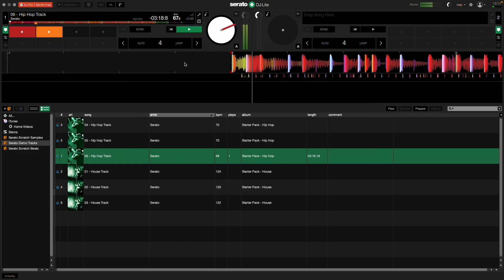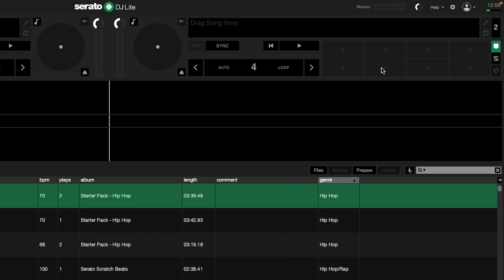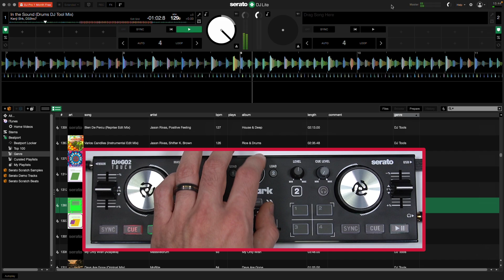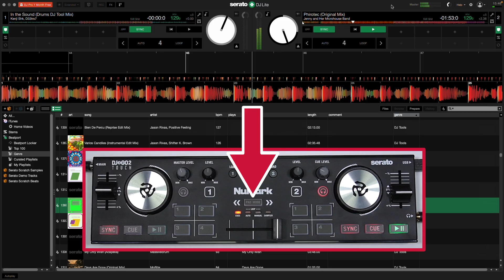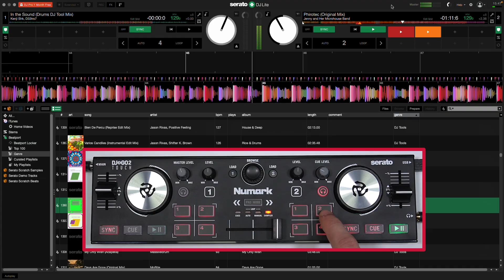Numark DJ2GO2 Touch | Getting Started with Serato DJ Lite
Right out of the box, the pocket-sized Numark DJ2GO2 Touch DJ controller is ready for use with Serato DJ Lite. In this video, you’ll learn how to set up your DJ2GO2 Touch with Serato DJ Lite and how to use its pro-level DJ features in your mixes!

0:00 Intro
0:10 Download & install Serato DJ Lite
0:21 Connect cables
0:38 Build your Serato library (demo tracks, streaming services, local files)
1:34 Audio settings in Serato DJ Lite
1:55 Load music & start DJing
3:00 Using the jog wheels
3:19 Pad modes (hot cue, loop, sampler, effect)
4:08 Final thoughts & further support